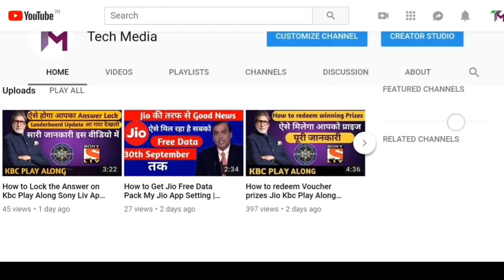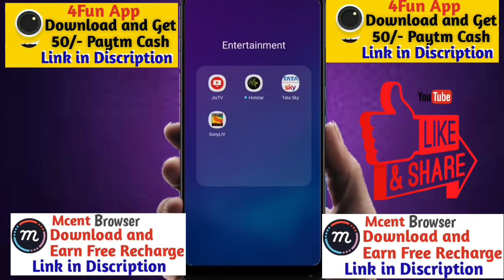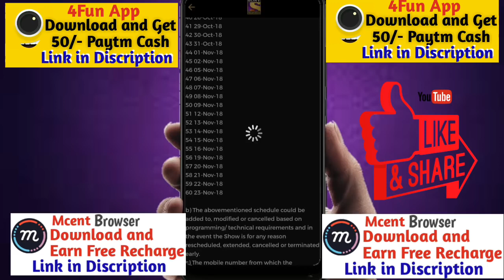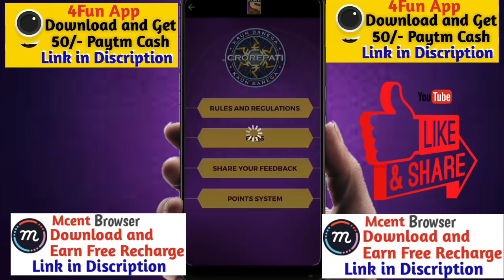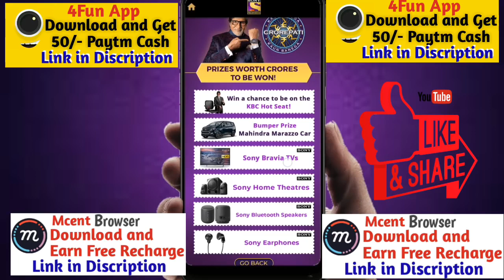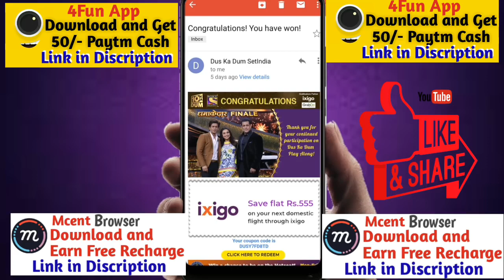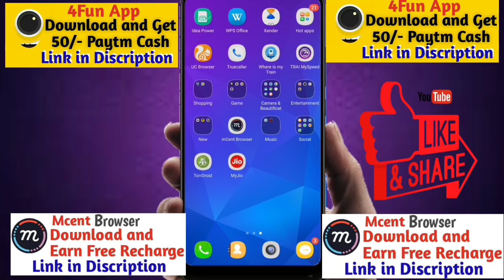How to Get Redeem Kbc Play Along Vochers Prizes Points | Sony Liv App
Mujhe Dosto kbc ka prize Milne wala hai jald hi.